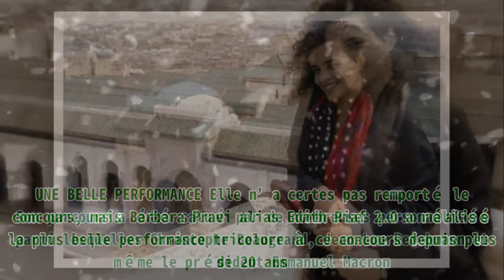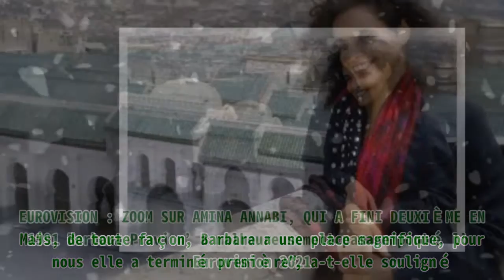Marie Myriam, qui ne croyait pas en Barbara Pravi, forcée de reconnaître son erreur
Marie Myriam, qui ne croyait pas en Barbara Pravi, forcée de reconnaître son erreur |Invicta Men's Pro Diver Stainless Steel Quartz Watch . Please help me with an order to maintain the system, thanks a lot.| Alors que tous les sondages la donnaient gagnante, Barbara Pravi a finalement terminé à la seconde place de l’Eurovision 2021. C’est tout simplement le meilleur classement tricolore depuis plus de 20 ans. Dernière gagnante française de ce concours, Marie Myriam a été positivement surprise par le beau classement de Barbara Pravi. Pourtant, elle n’y croyait pas forcément au début. LA DERNIÈRE LAURÉATE FRANÇAISE Marie Myriam est une chanteuse bien connue et apprécié du public français. Elle est surtout populaire pour avoir remporté l’Eurovision en 1977 avec son titre "L’oiseau et l’enfant". Depuis 44 longues années, la franco-portugaise espère trouver son successeur à qui elle transmettra le flambeau. Barbara Pravi aurait-pu être l’élue, d’autant plus qu’elle abordait la finale de cette 65ième édition avec l’étiquette de favorite. Elle a finalement terminé à la deuxième marche du podium, battue in extrémis par le groupe italien Maneskin. UNE BELLE PERFORMANCE Elle n’a certes pas remporté le concours, mais Barbara Pravi alias Edith Piaf 2.0 a réalisé la plus belle performance tricolore à ce concours depuis plus de 20 ans. Son parcours a été salué par de nombreuses personnalités parmi lesquelles Christophe Beaugrand, Jean-Luc Reichmann et même le président Emmanuel Macron. MARIE MYRIAM A SALUÉ SA PRESTATION Marie Myriam a également salué cette belle prestation. Avant la finale, elle ne croyait pas aux chances de victoire de Barbara. Non pas qu’elle ne la sentait pas capable de remporter le concours, mais elle se posait des questions quant au style musical de Barbara par rapport aux autres candidats. Le 24 mai 2021, elle était invitée à l’émission "C à vous". Reconnaissant son erreur, elle a félicité la jeune chanteuse et reconnu qu'elle avait prévu un discours en cas de victoire: "J'avais écrit 'enfin', j'avais écrit 'merci' pour toutes ces années, pour votre fidélité. Mais, de toute façon, Barbara a une place magnifique, pour nous elle a terminé première", a-t-elle souligné. EUROVISION : ZOOM SUR AMINA ANNABI, QUI A FINI DEUXIÈME EN 1991 Barbara Pravi n’a malheureusement pas remporté l’Eurovision 2021. Elle a toutefois terminé à la deuxième place, réalisant par cette occasion la meilleure performance française depuis plus de 20 ans. Chanteuse et compositrice française d'origine tunisienne Amina Annabi. | Photo : Getty Images Avant elle, c’est Amina Annabi qui avait porté les couleurs de la France aussi haut, en 1991. Trente ans après, que devient la chanteuse ? Zoom sur sa vie actuelle.